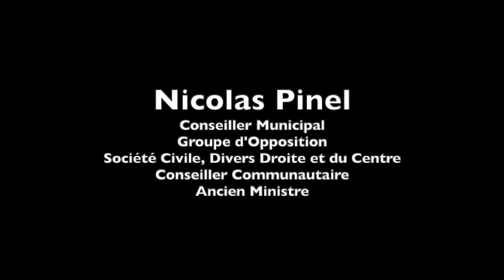🛑 NICOLAS PINEL DÉNONCE UNE TRÈS MAUVAIS GESTION 2019 [CONSEIL MUNICIPAL]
[Conseil Municipal]
Nicolas Pinel souligne une très mauvaise gestion 2019